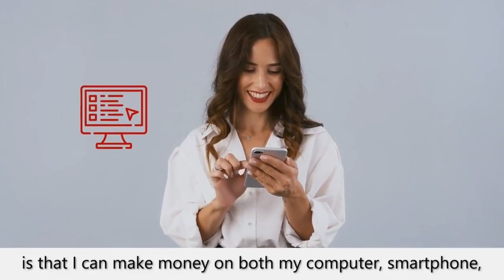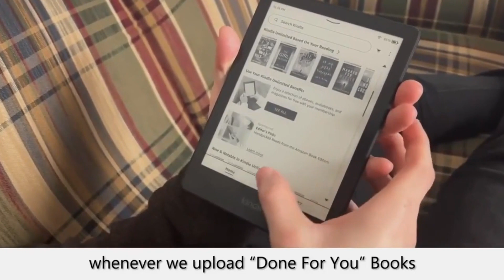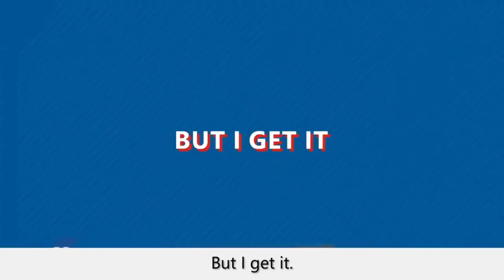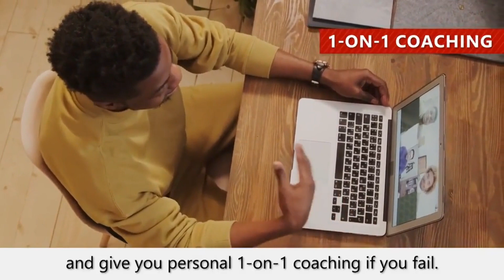AMZ Automator Review - AMZ Automator OTO - AMZ Automator OTOs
AMZ AUTOMATOR OTO 1 to 11 OTOs' Links - ALL 11 Upsell Links And Bonuses.